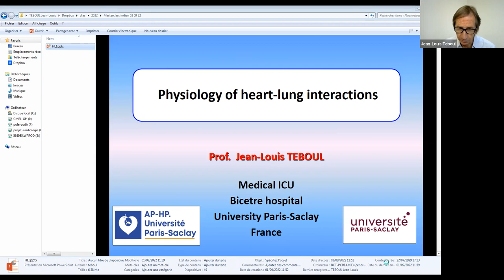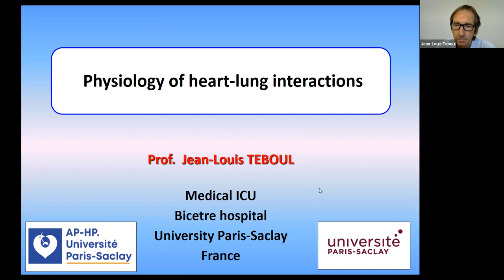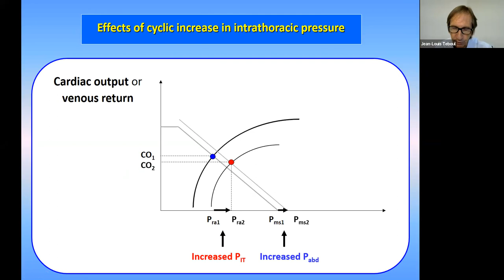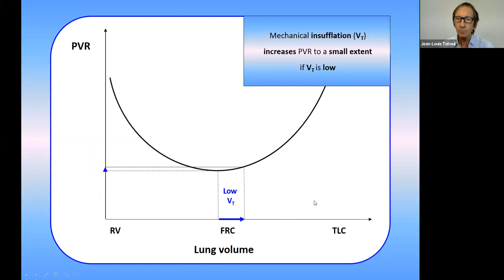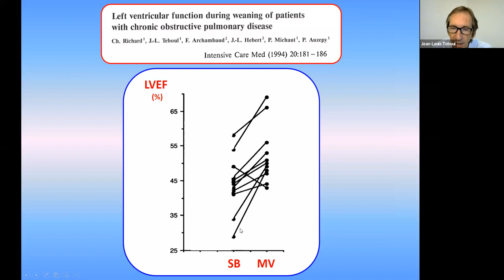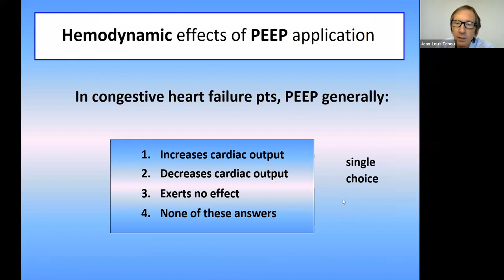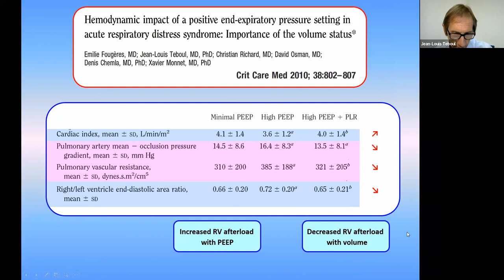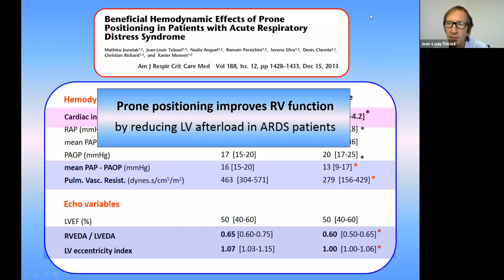HEART LUNG INTERACTION